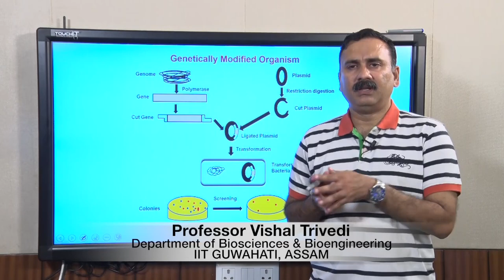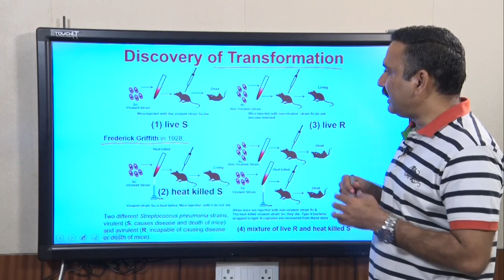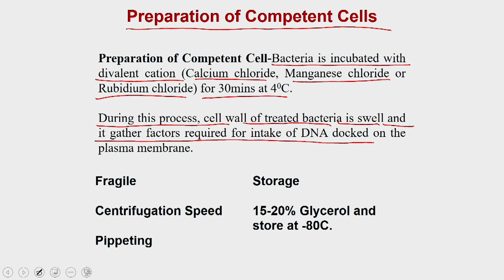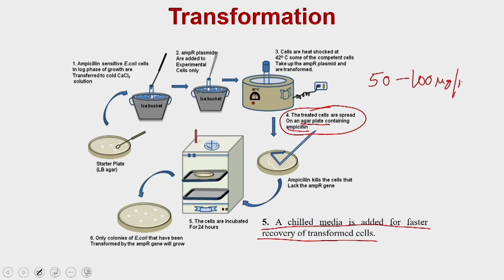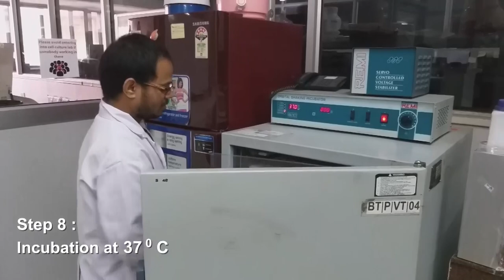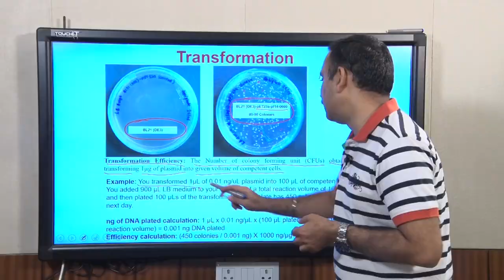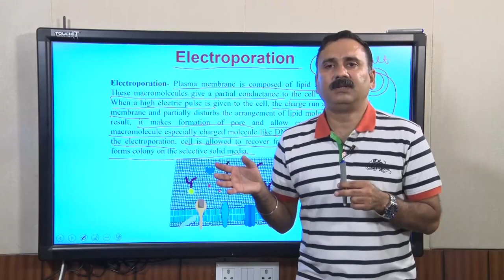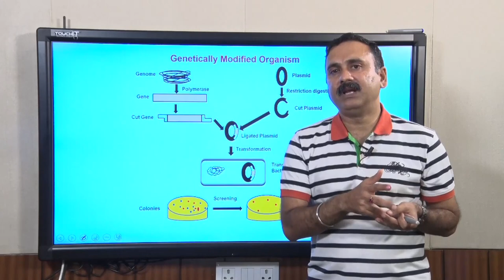DNA Delivery In Host (Part I)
Course Name: Genetic Engineering: Theory and Application